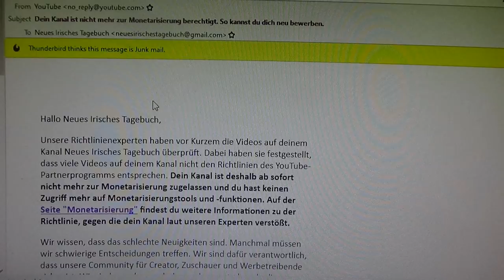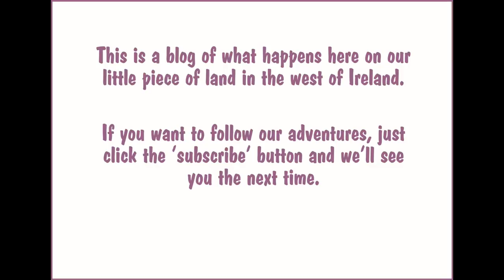YouTube Are Messing Us Around - AGAIN!!!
Moan moan moan, I know. But this is serious for us too. Yes, of course we have asked Youtube to sort this out for us, but we have got absolutely no-where at all. And this is the second time they targeted the German channel - they shut it down for three weeks once and they only reinstated it when we threatened to go to the press - they ignored all the dozens of emails we sent.

If anyone has any good suggestions for us, please bring them on. And if YouTube are watching - PLEASE sort this out.